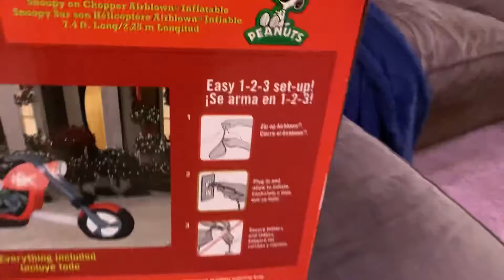Gemmy Snoopy on Motorcycle air blown inflatable 2012